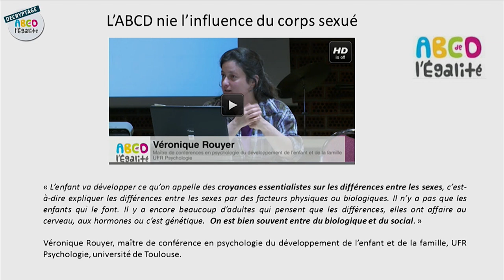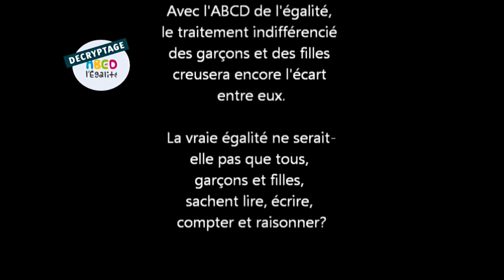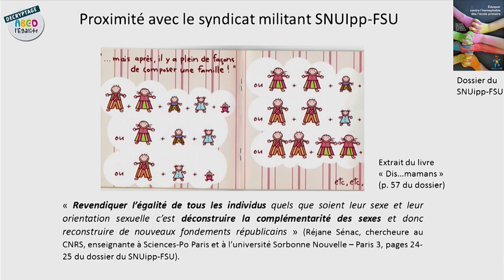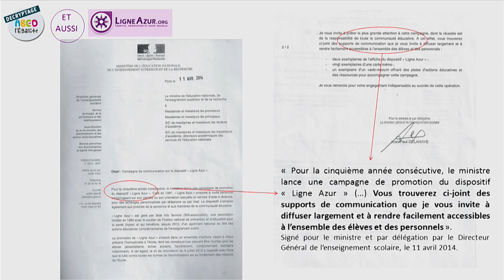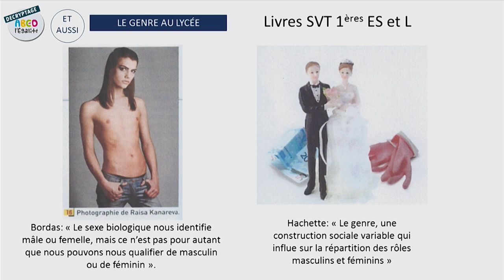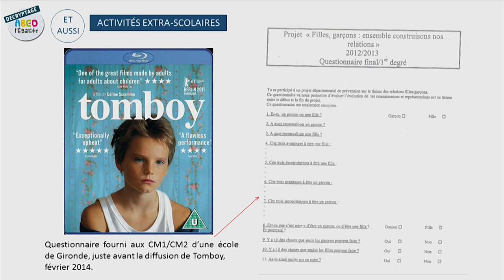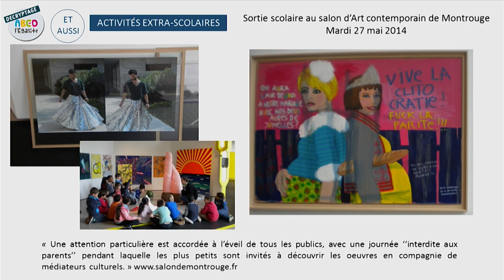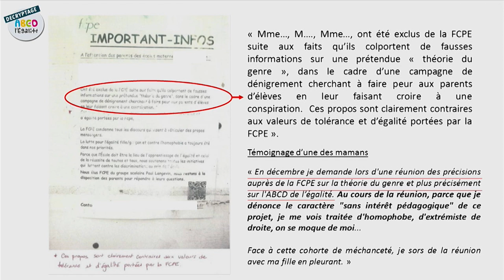Esther Pivet - Coordinatrice de Vigigender